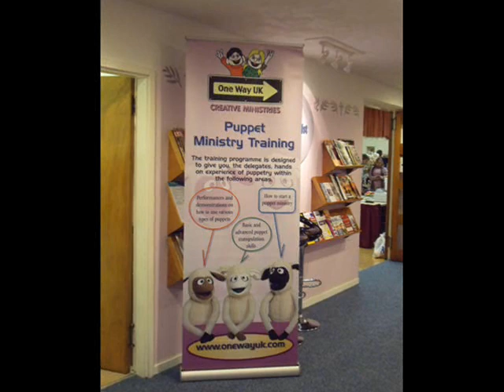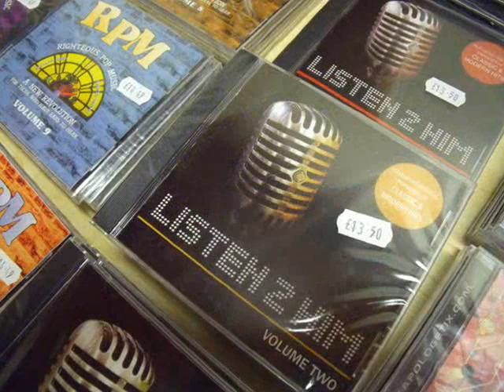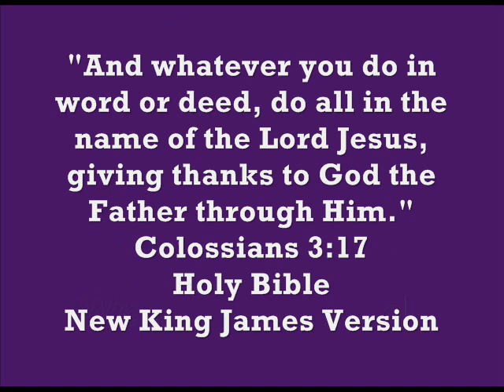Puppet Fun at the Scottish Regional Puppet Festival held in East Kilbride with Rev Neil Down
Behind the scenes special on setting up the One Way UK Scottish Regional Puppet Festival held in East Kilbride.